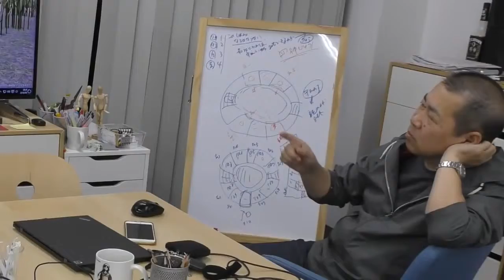Reportage Shenmue 3 Evolution du Dé 1 An Aprè